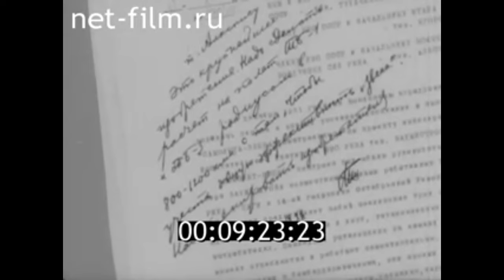1966г. Монино. 3 декабря 1931г. тяжёлый бомбардировщик ТБ-3 с истребителями И-14. Вахмистров В.С.